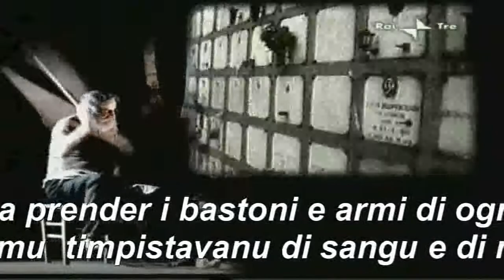.3. CIPRÌ E MARESCO JAZZ LA MUSICA PIÙ COMICA DEL MONDO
Ciprì e Maresco Da Wikipedia, l'enciclopedia libera. Daniele Ciprì (Palermo, 17 Agosto 1962) e Franco Maresco (Palermo, 1958 ) sono due registi, sceneggiatori, montatori, direttori della fotografia e musicisti siciliani. Inizialmente scoperti da Enrico Ghezzi e inseriti all'interno del programma televisivo Blob, in onda su Rai3, si presentano come una variante delle teorie del Trash del momento, comparendo con i loro skecth grotteschi e crudi. Ma il loro lavoro, sotto una visione di insieme, dimostra di acquistare una autonomia, una continuità, una forte familiarizzazione con i caratteristici personaggi. Questa continuità apre una finestra verso un mondo artistico, un mondo sub-umano, un mondo a parte, un mondo trascurato, dimenticato, un mondo che risponde solo all'idea di "Post", Post-Moderno, Post-Atomico, Post-Storico ma anche meta-storico, un cinema che racconta il dopo in maniera fortemente metaforica. Un cinema che mostra quindi la bassezza, l'imperfezione la miseria, l'incompletezza dell'uomo e il suo degrado, quasi a voler costituire una nuova estetica del brutto, che come una fenice rinasce dalle ceneri di una civiltà arsa.Accostamenti paradossali e comunque sempre estremi stanno sempre al centro del lavoro dei registi, raccontando come questa condizione disastrata tocchi rovinosamente l'ambiente stesso, nelle cose, nei rapporti tra l'uomo e la società, tra l'uomo e la natura, fino a sfociare nell'immaginazione, seppure delirante, inquietantemente credible nei confronti del futuro. Ciprì e Maresco propongono una visione alternativa al futuro immaginario, il futuro tecnologico tramandato dalla tradizione, mostrando un mondo consumato e ridotto all'osso. In un ambiente contornato di ruderi, di macerie di resti industriali o urbani, si muovono dei resti che invece sono umani. Uomini che hanno perso la figura ideale dell' uomo rinascimentale, leonardesco. Ciprì e Maresco iniziano a lavorare insieme nel 1986, producendo una serie di lavori sperimentali per una rete televisiva palermitana, la TVM. Dopo aver lavorato per la Fininvest col programma Isole Comprese, iniziano a collaborare a Blob e Fuori Orario su Rai3 (1990). Lo stesso anno e anche lanno dopo vincono al Festival di Bellaria, prima in una piccola sezione, poi portando casa un Gabbiano DOro. Intanto la collaborazione con Rai Tre continua. Dopo aver partecipato ad Avanzi, iniziano a produrre una serie estrema e provocatoria,che sconvolge- rà tutto lambiente televisivo italiano: Cinico TV. Questo tipo di televisione è quanto di più cinematografico si possa vedere. La cinquantina di puntate prodotte sono composte da quadretti in bianco e nero girati in video che hanno per protagonisti dei veri e propri freaks. In Cinico TV vediamo uomini obesi e seminudi, vecchi siciliani che non riescono neanche a parlare, ragazzi afflitti da malattie mentali, smorfie e atteggiamenti che apparentemente non dicono niente di umano e logico, situazioni assurde e deliranti ripetute ossessivamente. Spiccano in questa serie gli attori non professionisti che vi prendono parte, oltre al clima che la pervade, che resta in bilico tra il comico-demenziale e lorrore puro che si prova assistendo ad uno spettacolo osceno, terribile, grottesco.Questa serie è stata premiata col Premio Aristofane a Saint Vincent.Dopo vari cortometraggi che valgono la collaborazione di diversi grandi del cinema (Martin Scorsese, Samuel Fuller, Amos Gitai),dopo altri premi e retrospettive dedicategli (a Taormi- na e a Prato), Ciprì e Maresco dirigono il loro primo lungo- metraggio: Lo zio di Brooklyn del 1995. Filmografia RegiaLungometraggi Lo Zio di Brooklyn(1995)Totò che visse due volte (1998)Il ritorno di Cagliostro(2003) Come inguaiammo il cinema italiano - La vera storia di Franco e Ciccio (2004) .Documentari Enzo, domani a Palermo! (1999) Noi e il Duca - quando Duke Ellington suonò a Palermo (1999) Tutti for Louis - Omaggio a Louis Armstrong (2000) Miles GloriosusTributo a MiDavis(2001)Televisione Pasta& patate(1989)IsoleComprese(1990) Illuminati (1990) Loro di Palermo (1990) Omaggio a E. (1990) Più liberi con la mafia (1990) Seicortosei (1991) Addio o a rivederci (1991) Cinico TV (1991 / 1996) Santa Maria (1991) Home (1991) Stanleys Room No. 1 e No. 2 (1991) Pel di carota (1991) Verso Vertov: frammenti necro- politani (1991) Muri (1992) Cani (1992) Keller (1992) Blob Cinico TV (1992) La tombola di Ligeia (1992) Il corridore della paura (1992) Publimania (1994) Cielito lindo (1995) Grazie Lia (Breve inchiesta su Santa Rosalia) (1994) Vittorio De Seta (Lo Sguardo in ascolto) (1995) K (1996) A memoria (1996) Il gattoparve (1996) Il Manocchio (1996) Steve Plays Duke (1999) El sentimento cinico de la vida. Dieci anni di Cinico TV (1999) Ai rotoli Conversazione con Sergio Citti (2001) Dieci minuti alla fine (2002) Palermo può attendere (2002) I migliori nani della nostra vita (2006) Ai confini della pietà (2007)